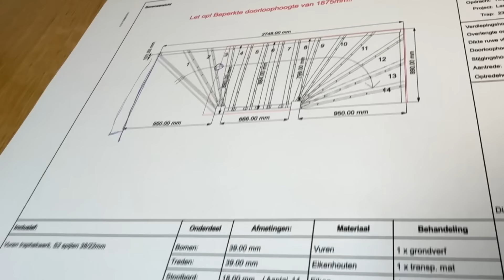Tile shopping Nightmare, What Have We Done?! Part 36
Welcome to our home renovation channel!

We are Nicky and Leigh and we bought our first house. Join us as we start a new adventure of transforming our 1930s house into a cozy home.

Let's turn this house into a home, one room at a time.